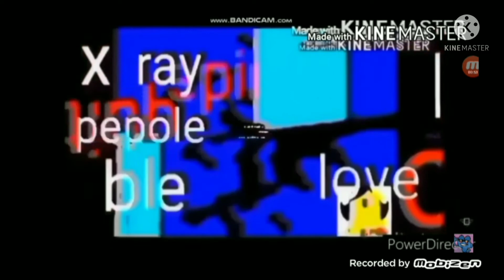101 Klasky Csupo And into spinel